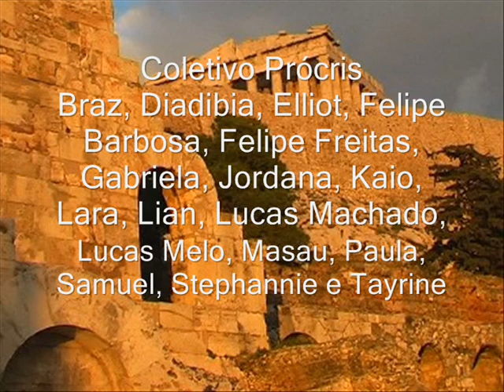Prócris e Céfalo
O vídeo mostra a representação do mito de Prócris, feita pelos alunos do ensino médio, Colégio Jaó, Goiânia. A conturbada vida amorosa de Própris é uma boa introdução à discussão sobre relacionamento e fidelidade.